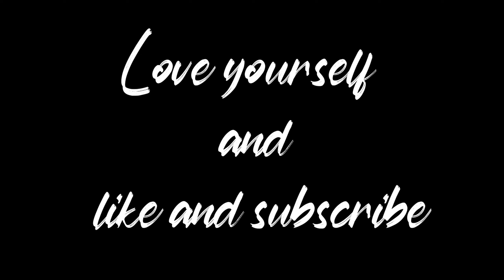No Drama 🙅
No Drama 🙅 (Valorant Montage)

EXTRATAGS